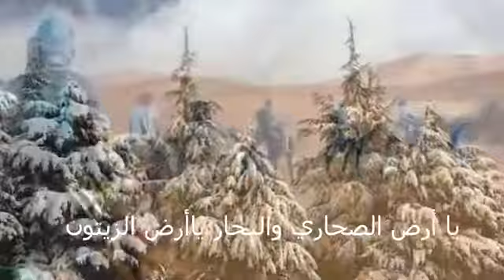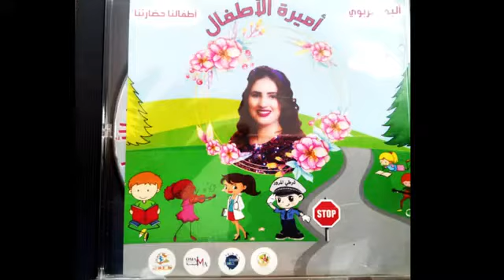وطني ياهذا المغرب العظيم أجمل أغنية جديدة مغربية عن حب الوطن يستحق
أغنية: وطني
كلمات وألحان:
 الدكتور أحمد أغلالو عيد العالي
 غناء:
 أميرة الاطفال أميمة بن زوين
توزيع:
 طارق لوارتي
 كورال:
 أطفالنا حضارتنا ادارة
الأعمال:
 أيوب ترابي
 منتاج: محمد اسول
Song: Homeland
lyrics and melodies:
 Dr. Ahmed Aglalo Eid Al-Ali
 singing:
 Princess children Omaima bin Zwain
distribution:
 Tariq Loarty
 Coral:
 Our children are our civilization
Business:
 Ayoub Turabi
 Producer: Mohamed Assoul.
Şarkı: Homeland
şarkı sözleri ve melodiler:
 Şarkı söyleme:
 Prenses çocukları Omaima bin Zwain
dağıtım:
 Tarık Loarty
 Mercan:
 Çocuklarımız bizim medeniyetimizdir
İş:
 Ayoub Turabi
 Yapımcı: Mohamed Assoul.
歌曲：国土
歌词和旋律：
 艾哈迈德·阿格拉洛（Ehmed Aglalo Eid Al-Ali）博士
 唱歌：
 公主儿童Omaima bin Zwain
分配：
 塔里克·洛蒂（Tariq Loarty）
 珊瑚：
 我们的孩子是我们的文明
商业：
 阿尤布·图拉比（Ayoub Turabi）
 监制：穆罕默德·阿苏尔.
गीत: मातृभूमि
गीत और धुन:
 डॉ। अहमद अग्ललो ईद अल-अली
 गायन:
 राजकुमारी बच्चे ओमिमा बिन ज़्वैन
वितरण:
 तारिक लोहार्टी
 प्रवाल:
 हमारे बच्चे हमारी सभ्यता हैं
व्यापार:
 आयौब तुरबी
 निर्माता: मोहम्मद असूल.
Cântec: Patrie
versuri și melodii:
 cântând:
 Copii prințesă Omaima bin Zwain
distribuție:
 Tariq Loarty
 Coral:
 Copiii noștri sunt civilizația noastră
Afaceri:
 Ayoub Turabi
 Producător: Mohamed Assoul.
เนื้อร้องและทำนอง:
 ดร. Ahmed Aglalo Eid Al-Ali
การกระจาย:
 Tariq Loarty
 ปะการัง:
 ลูกหลานของเราคืออารยธรรมของเรา
ธุรกิจ:
 Ayoub Turabi
 ผู้ผลิต: Mohamed Assoul.